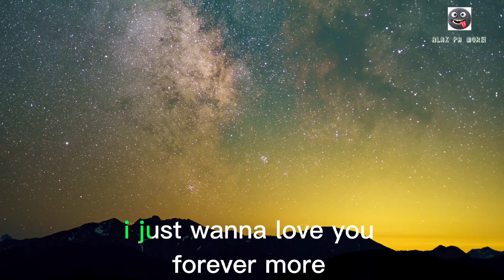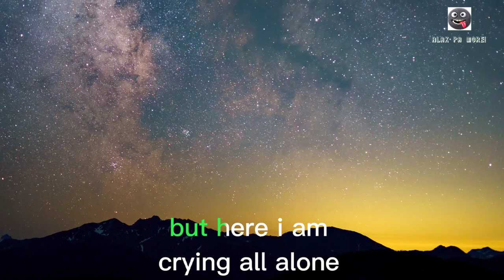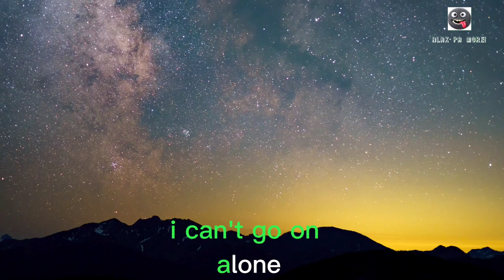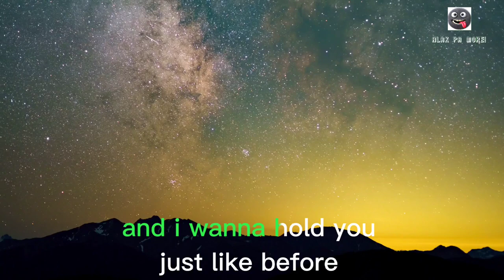FOREVERMORE by Jed Madela Cover (Videoke version)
FOREVERMORE  Paul Bennet (original)

Please hear me out my friend
I've something to say that's from within
Its a last memory
I'm trying to get back I'll have you see
All of those night we shared
All of those days you were there

I just wanna love you forevermore
And i wanna hold you just like before
And maybe someday, we might just find a way
And we can love forevermore (yeah. )

If I could turn the time
I would have never let you go
And you would still be mine
And I won't be crying all alone
All of the love weve shared
All of the time you were there...

And we can love forevermore

oh I'm lost without you